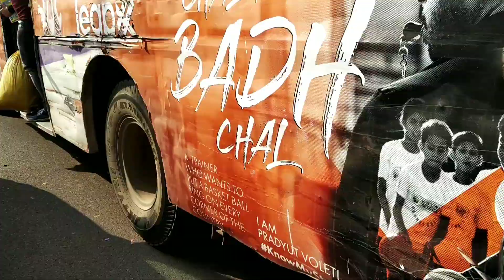बनारस से प्रयागराज [ Part 5 ] Varanasi To Prayagraj । Banaras To Prayagraj Ride , Bike Ride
नमस्कार दोस्तों आज मैं आपको इस विडियो में  बनारस शहर से प्रयागराज तक का  नजारा दिखाया गया है और यह भाग 4 है अच्छा लगता है तो लाइक करे शेयर करें धन्यवाद।